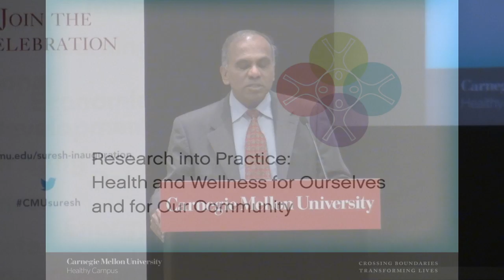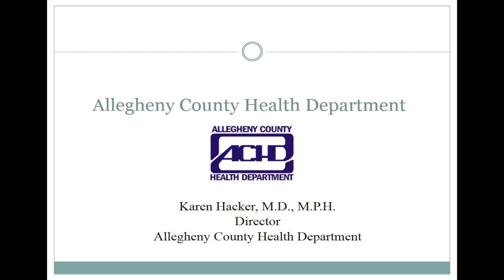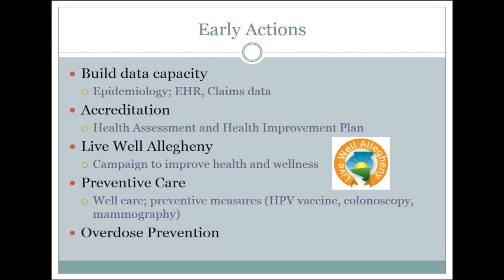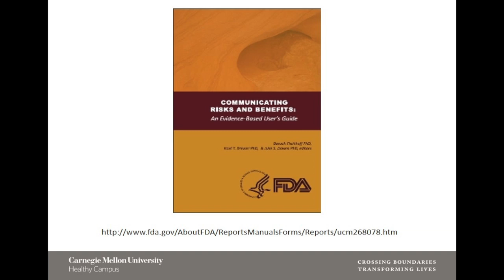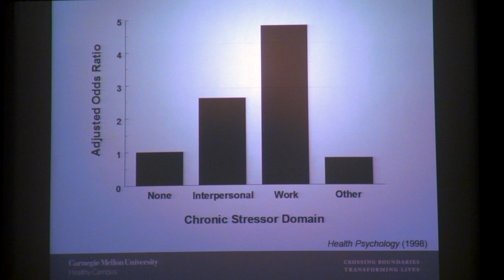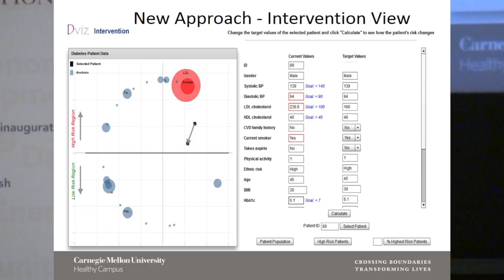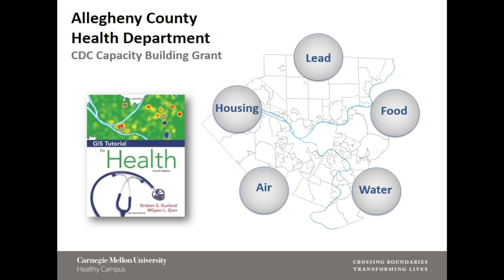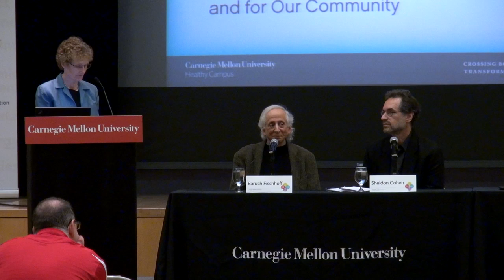Symposium: Research into Practice - Health and Wellness for Ourselves and Our Community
Public health professionals and Carnegie Mellon University faculty whose research — from different disciplines and perspectives — reveals fascinating insights into how people make decisions about their health and community, came together for the symposium "Research into Practice: Health and Wellness for Ourselves and Our Community."

Opening remarks: President Subra Suresh, Carnegie Mellon University
Moderator: Mary Suresh, Carnegie Mellon University
Panelists:
Karen Hacker, director of the Allegheny County Health Department
Baruch Fischhoff, Carnegie Mellon University
Sheldon Cohen, Carnegie Mellon University
Rema Padman, Carnegie Mellon University
Kristen Kurland, Carnegie Mellon University

Carnegie Mellon University is hosting a series of inaugural events to welcome its ninth president, Dr. Subra Suresh, including symposia and discussions throughout the inaugural year with the theme of "Crossing Boundaries, Transforming Lives."